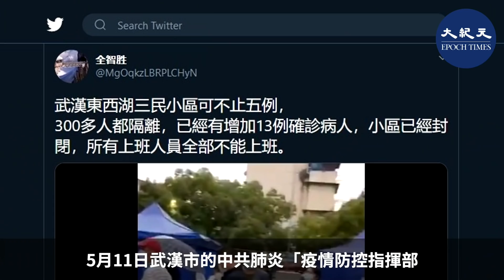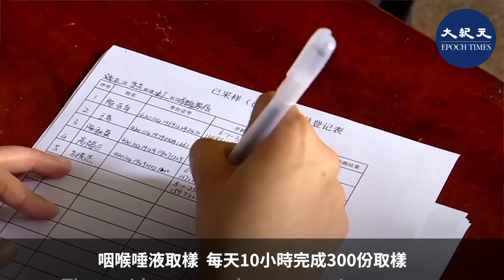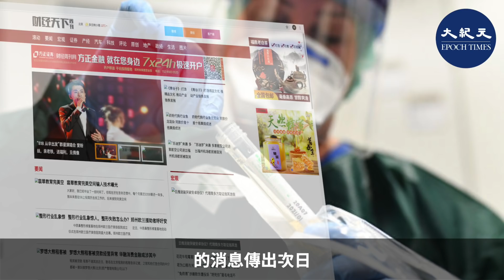【焦點速遞】(字幕）武漢市5月11日宣佈進行10天核酸檢測。有媒體稱全民檢測，針對9大高危群體進行調查，測試費10億，外界普遍質疑，為何不在武漢解禁復工之前做...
武漢市5月11日突然宣佈針對9大高危群體進行進行10天核酸檢測大會戰。外界普遍質疑，為何不在武漢解禁復工之前做，而要選現在做，目的是什麼呢？

大會戰：12日到27日檢測核酸  武昌還測抗體

武漢東西湖區三民小區在5月9日和10日出現6例中共肺炎新增確診，打破連續35天無新增病例，小區目前已經重新封閉。
5月11日武漢市的中共肺炎「疫情防控指揮部涉疫大數據與流行病學調查組」發出一份《關於開展全市新冠病毒核酸篩查的緊急通知》在網絡流傳。
該《通知》稱，「經研究決定，在武漢全市範圍內開展全員中共新冠病毒核酸篩查『十天大會戰』」。
此次檢測涵蓋9類必檢人群，包括疑似中共肺炎病例在內的所有發熱病人、學校教職員工、醫療衛生機構從業人員、交通運輸行業服務人員、銀行等公共衛生服務人員、參與社區防控的工作人員和志願者、黨政機關和事業單位工作人員，以及離漢務工人員。

測試範圍：4家陸媒給出4種數據 100 - 1,000萬
武漢這次檢測，到底能覆蓋多少人口，官方仍未公佈細節，但媒體目前傳出4種不同說法。

說法一：《湖北日報》每天7-10萬人次
《財新網》引述武漢市疾控部門人員稱，按計劃將安排2人一組，每組平均每3分鐘完成一人咽喉唾液取樣，每天10小時完成300份取樣。
《湖北日報》5月14日報道，武漢市有63家核酸檢測機構、386個採樣點。每日檢測能力為7萬人。「極限狀態下，武漢市日核酸檢測能力達10萬人。」

說法二：第一財經報道  每天40.6萬人次
武漢市現有53家核酸檢測機構，在第一批211家檢測點的基礎上，新增111家。第一財經報道稱，這些第三方檢測機構的日均檢測能力為1萬-3萬人，12家都提高到3萬人次，日檢測量也只有36萬人次；加上醫療機構的4.6萬人次，每天也就是40.6萬人次，10天最多400萬被檢測。

說法三：環球時報引用楊佔秋  每天60-80萬人次
《環球時報》5月12日引述武漢大學病毒學研究所教授楊佔秋稱，「已經對約300-500萬居民進行測試，武漢能在10天內對剩餘600-800萬人檢測完。」
武漢市衛生健康委發佈的消息則稱，截至2020年4月29日，武漢市累計開展核酸檢測達到103萬人。

說法四：一財網放衛星 「日均查百萬人」
5月13日，央視轉載一財網報道稱，從武漢1,100萬人口，10天檢測完畢，推算每天檢測100萬人。
美國檢測能力比武漢強幾十倍，目前美國第6代快速檢測方法，一天只能檢測30萬，武漢一天就100萬？

上面4家媒體給出4種說法，從100萬到1,000萬的差距，反應中共慣性封鎖消息造成的混亂。中共統計局數據顯示，2018年底，武漢常住人口1,108萬人。再加上流動人口，無論是以上哪家媒體的數據，都難以稱為武漢市的全民檢測。

測試費用10億 檢測單位和試劑公司賺大錢
官方媒體《湖北日報》稱，「根據湖北省相關部門測算，武漢全員完成核酸檢測所需費用超過10億元。這些費用很可能由武漢市、區兩級財政承擔。」
不過據BBC報道，一位武昌區居民表示，「有單位的人，由單位統一安排，免費檢測。無單位的人，出檢測費用10%。」也就是說，除公務員外民眾需自己掏錢，政府只承擔10%。一次核酸，要付260元人民幣。

以「260元」檢測價計算，日均檢測1萬-3萬，每天將進帳260萬-780萬，同時生產檢測試劑的公司，也能大賺一筆。
據悉，核酸檢測試劑招標價格最低為16.78元，最高為24.99元；抗體檢測試劑最低價格為12.9元，最高為13.885元。按日均檢測量百萬計算，總收入將在千萬量級。

據4月26日公佈的《湖北省新型冠狀病毒相關檢測試劑集中採購擬中選企業公示》，達安基因、邁克生物、明德生物、華大生物科技（武漢）、麗珠試劑和南京諾唯贊6家企業擬中選，前四家企業擬中選核酸檢測試劑，後兩家擬中選抗體檢測試劑。

財經天下》周刊報道， 在武漢宣佈核酸檢測的消息傳出次日，截至5月12日收盤，華大基因、達安基因、邁克生物、碩世生物、明德生物等公司大幅上漲，邁克生物、明德生物一度漲停。
疫情之前，這些中選公司有些業績平淡，如今股價站上風口，高管們隨之減持。

為何此時才做大範圍檢測  武漢衛建委遭質疑

武漢此前對教師、醫務、公共交通服務人員等進行了檢測，大概有100萬被檢測，但官方一直沒有公佈調查結果，到底多少人被感染了病毒，多少人是無症狀感染者。
洪山區居民邱小姐告訴BBC，她認為這次檢測的意義不大，因為「人員每天都在流動，今天測出來是陰性不代表一直都是陰性，多少還是有牴觸心理。」

據陸媒報道，5月14日，眾多武漢市民冒雨排隊檢測，但不少人反映說檢測人員均不換手套，民眾擔心交叉感染，質疑這樣的檢測意義何在？
據第一財經報道，這次「大會戰」由武漢市衛健委牽頭推進。武漢市衛健委資料顯示，3月29日至4月10日，檢測陽性率0.08%，但為何推特上傳出那麼多在工廠倒地猝死的人呢？